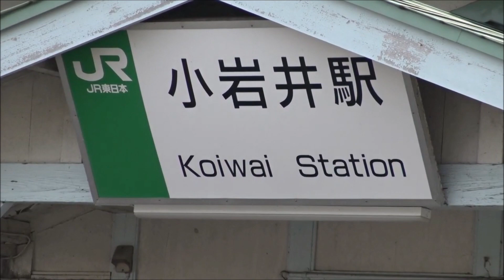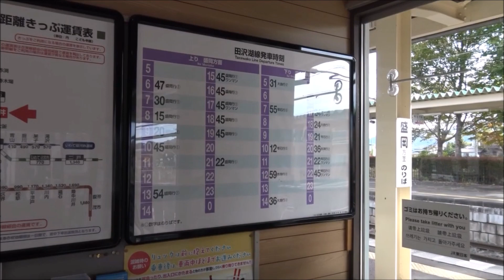田沢湖線 小岩井駅の駅前と駅舎内・跨線橋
田沢湖線の小岩井駅は、小さな小屋のような平屋の駅舎となっており、日中は有人駅となるので駅舎内には驛窓口と待合室が設けられています。
2つのホーム間を結ぶ跨線橋からは、八幡平方面の景色を見渡すことができます。